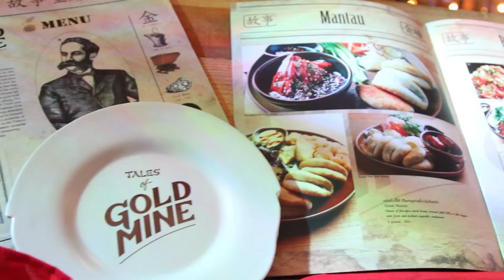บรรยากาศงานเปิดตัวหนังสารคดี A matter of Taste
บรรยากาศงานเปิดตัว
An Exclusive Delicious Preview
A Matter of Taste
@GROOVE Central World
8 JUNE 2015